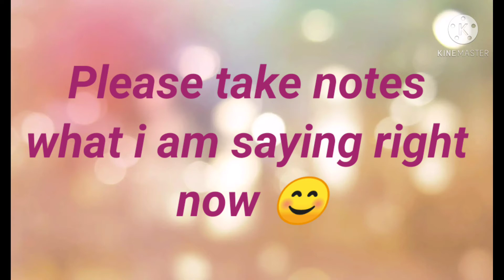Groom makeup/Day 16/Free makeup class with certificate in tamil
Free makeup class with certificate in online video-

Free class,
Free class on online
Free makeup artist class
Free makeup artist class on online with certificate
Certified class
Free beautician class with certificate
Free online class
Free class with certificate
# Free mehandi class with certificate
Free mehandi class
Free mehandi class with certificate in online
Online class with certificate
Free beautician class on online
Free classes on online with certificate